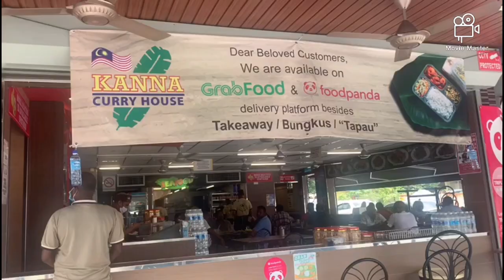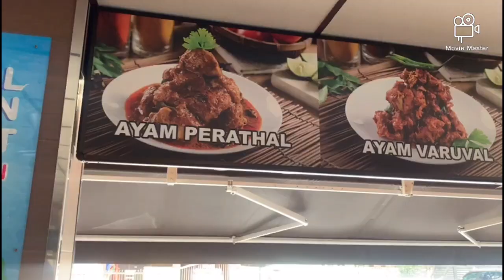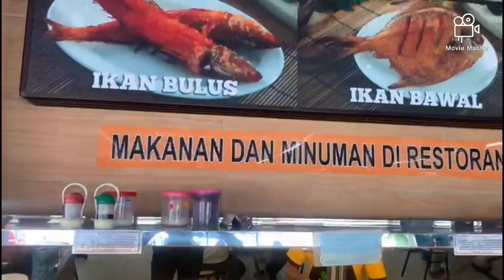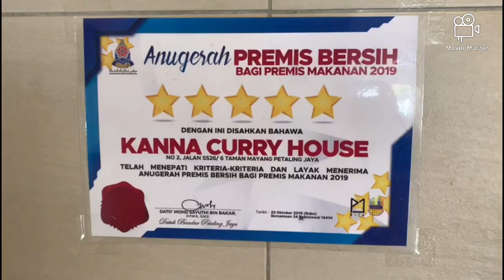Best Banana Leaf Rice~ Kanna Curry House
Banana leaf rice is a South Indian delicacy where diners are given a serving parboiled white rice on a banana leaf. It comes with an assortment of vegetables dishes, ranging from cucumber salads to potato chutney and etc.
And also come with hot fried chicken and fish.

Best place to dine in with family and friends for satisfied banana leaf in town.